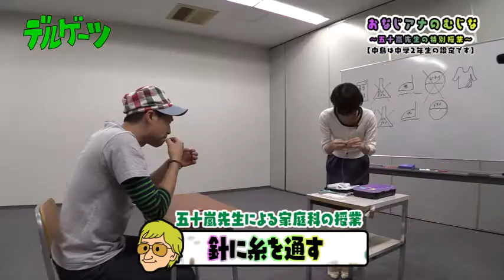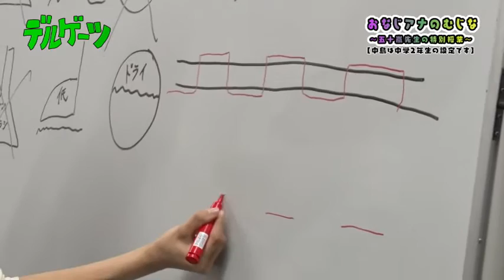【デルゲーツ】32安眠サプリ番外編 おなじアナのむじな 未公開VTR ～五十嵐先生の特別授業～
毎週月曜　深夜1時30分～ 広島ホームテレビで放送
「広島からちょっとだけ楽しいことを全世界に発信する」をコンセプトに、平凡な日常でクスッとできる動画（※番組内では「サプリ」と定義） を番組＆インターネット配信でお届けする番組。 深夜の放送が終わった後も、ネット配信された動画でクスッとしてもらって寝てもらうという「安眠サプリ」を常に開発していく。